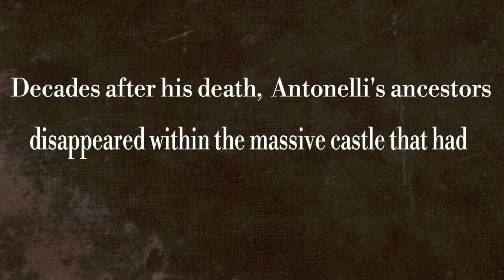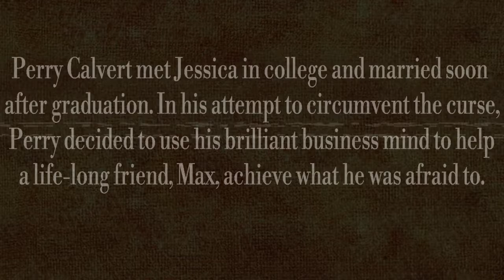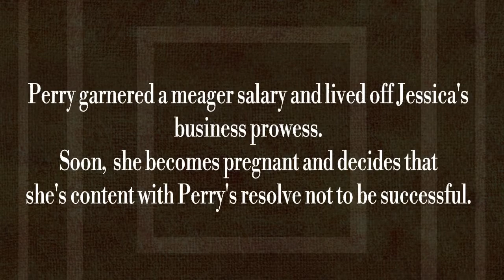Eyes beyond the Wall by Gary D. Henry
Coming March 2017.